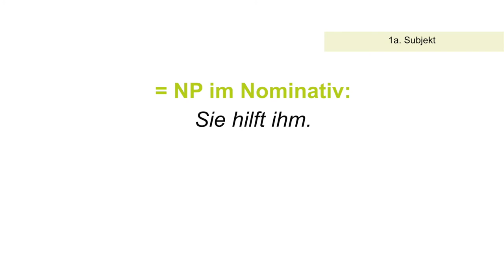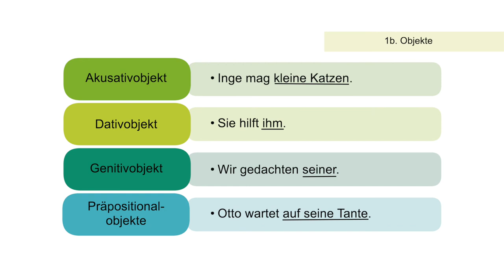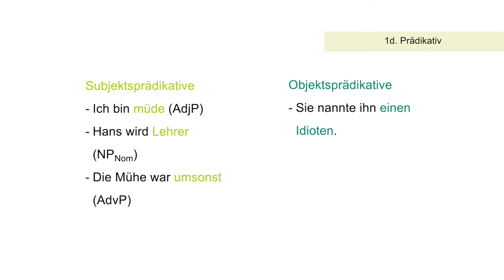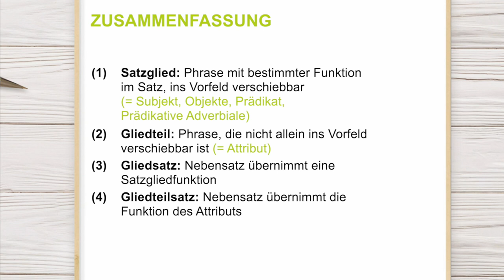Satzglied und Gliedteil | Syntax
Woran erkennt man ein Satzglied und woran ein Gliedteil? In diesem Video erklären wir beide Formen genauer.